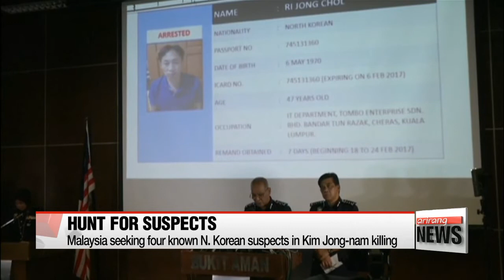N. Korea believed to be behind death of Kim Jong-un's half brother: Seoul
통일부 "김정남 피살 배후에 북 정권 있다고 본다"

Police in Malaysia have broken their nearly week-long silence on who could've been responsible for the death of Kim Jong-un's half-brother, Kim Jong-nam.
They say all the key male suspects are North Korean nationals.
The South Korean government also says the hit was ordered by Pyongyang.
Connie Kim has our top story.
Malaysia's police are on the hunt for four North Korean suspects in connection with the apparent murder of Kim Jong-un's half-brother Kim Jong-nam.
Speaking at the first news conference since Kim's death on Monday,... Malaysia's Deputy Inspector-General of Police Tan Sri Noor Rashid Ibrahim confirmed that all four had left Malaysia on the day of the murder but did not reveal which countries they had gone to.
The four have been identified as North Koreans between the ages of 33 and 57 -- Ri Ji-hyon , Hong Song-hac , O Jong-gil and Ri Jae-nam .
It has been revealed that none of the four were carrying a diplomatic passport.
Citing senior police officials, Singapore's Channel News Asia reported the suspects already arrived in Pyongyang on Friday by way of Jakarta, Indonesia; Dubai, United Arab Emirates; and Vladivostok, Russia.
Three other people are being sought to help with the investigation as well,... one of whom has been identified as a North Korean.

So far,.. four people have been arrested in the killing of Kim Jong-nam -- a woman holding a Vietnamese passport identified as Doan Thi Huong, an Indonesian woman named Siti Aisyah, her Malaysian boyfriend Muhammad Farid Jalaluddin and also Ri Jong-chol, the first North Korean to be caught.

South Korea had kept quiet about who could have been behind Kim Jong-nam's death, but on Sunday had this to say in an emergency press briefing:

"A final result of the investigation will be released at some point, but taking into account various facts and circumstances, South Korea is certain that the person assassinated in Malaysia was Kim Jong-nam.
Also, because five of the suspects are North Koreans, we believe this was the work of the North Korean regime."

Kim Jong-nam's autopsy report has not yet been released.
A senior Malaysian official said the first examination was inconclusive, so a second one was necessary.
The toxicological report is not expected any time soon, either -- it's expected to take two weeks to determine the cause of death.
And Malaysia's health ministry reportedly says it will not release the results until it finds something conclusive.